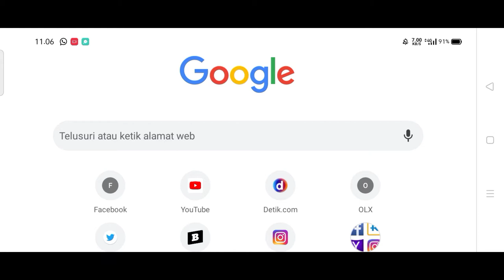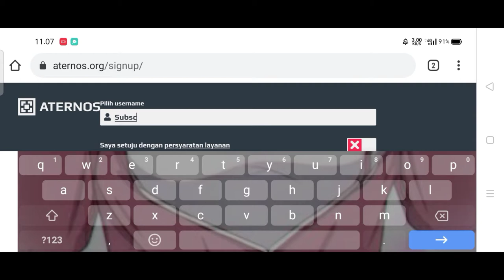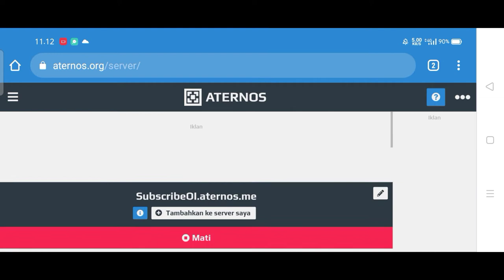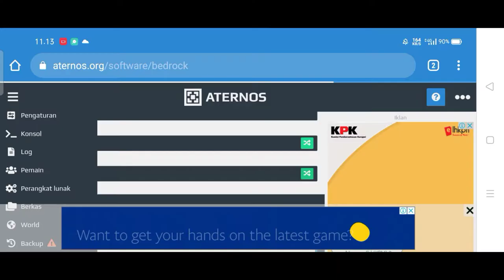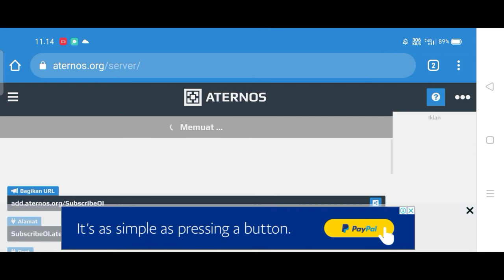Cara Bikin Server MinecraftPe, Terbaru!! Gratis!! 2021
🔥Deskripsi🔥

🎥Alat Record

- Perekam layar Bawaan Hp
- Du Recorder (Kadang²)

📱Spesifikasi Hp
-Realme c3

🎞️Software Editing

- Kinemaster
- Alight Motion Indonesia

💻Software Tumbnail

🌲Shader/texture saya